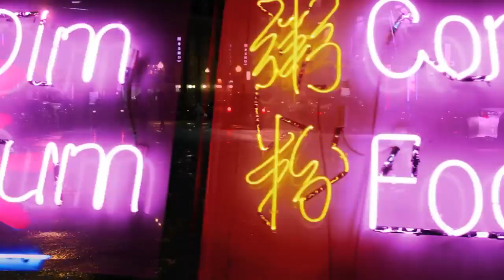Rewind | Trailer | Richard Moreno | Mel Katz | Aditya Tejas | Jeff Rosenberg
A cautionary tale of obsession. With his normal coping methods insufficient, an aggrieved protagonist turns to a basement lab, where he believes he can recreate what was lost underneath a harsh and technologically superior Chinatown.

Director: Cass Marks
Stars: Richard Moreno, Mel Katz, Aditya Tejas, Jeff Rosenberg, Dan Manning, Ben Gates, Ash Rao, Dan Cutler